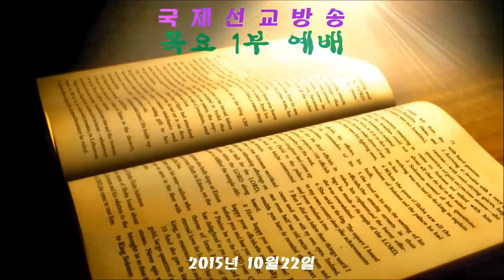강엘리사목사의 "하나님의 은혜" (제1부 목요정기예배/ 국제선교방송 사장: 강말희목사/ 국제기독교선교회연맹 협회 이사장 :양창부목사/ 2015년 10월22일 )